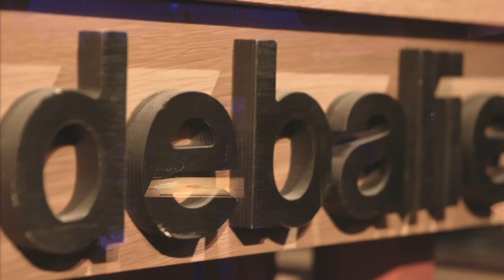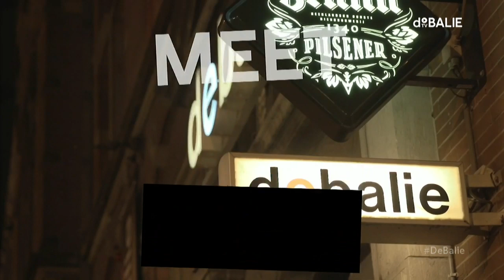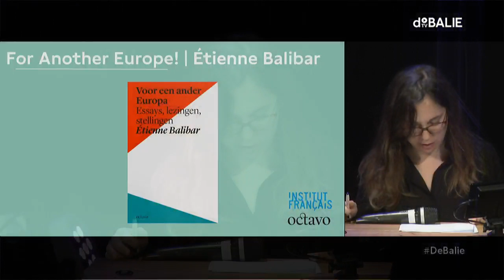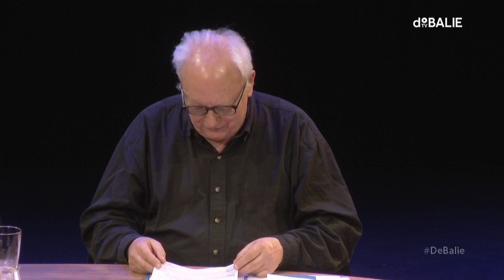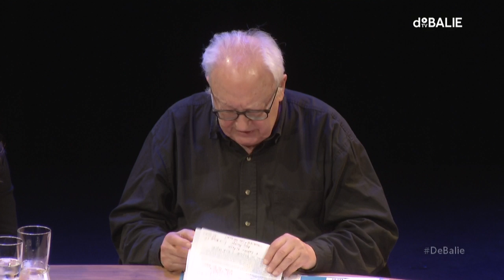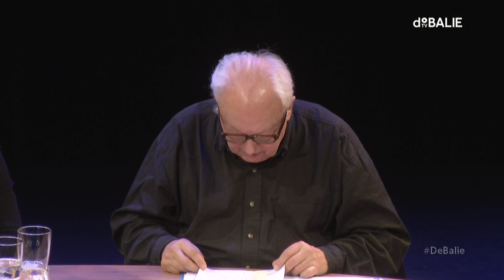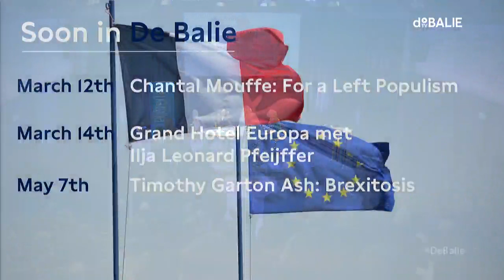Etienne Balibar: For Another Europe!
The world-famous French philosopher Étienne Balibar states that the European Union does not work in its current form. The monetary and migration crisis are hard evidence for this.

With European elections approaching, where xenophobic parties are trying to form a transnational front for the first time and Brexit is creating a stalemate, it is becoming increasingly clear that the European project is in a political and moral deadlock.

On the occasion of the publication of the book For another Europe, Étienne Balibar shares his ideas about a Europe build on new foundations.

A road back is an illusion and so we are faced with the choice: whether Europe perseveres in its technocratic government or to invent a new type of federal Europe: a democratic and inclusive Europe of citizens.

Etienne Balibar will be joined by Judith Sargentini (member of European Parliament Groenlinks) and Laurens Jan Brinkhorst (former EU Ambassador to Japan, MEP for D66 and professor International Law at the University of Leiden)

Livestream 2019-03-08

N E D E R L A N D S :

De wereldberoemde Franse filosoof Étienne Balibar stelt dat de Europese Unie in zijn huidige vorm niet werkt. De monetaire en de migratiecrisis zijn daar harde bewijzen voor.

Met Europese verkiezingen in aantocht waar xenofobe partijen voor het eerst een transnationaal front proberen te vormen en de Brexit die een patstelling creëert, wordt steeds duidelijker dat het Europese project in een politieke en morele impasse verkeert.

Ter gelegenheid van het verschijnen van het boek Voor een ander Europa deelt Étienne Balibar zijn ideeën over een Europa op nieuwe grondslagen.

Een weg terug is een illusie en dus staan we voor de keuze: of Europa volhardt in zijn technocratische bestuur of we proberen een nieuw type federaal Europa uit te vinden: een democratisch en solidair Europa van de burgers.

Etienne Balibar gaat deze avond in gesprek met Judith Sargentini (Europarlementarier GroenLinks) en Laurens Jan Brinkhorst (o.a. voormalig EU ambassadeur in Japan, Europarlementarier voor D66, en hoogleraar Europees en Internationaal Recht aan de Universiteit Leiden).

Over Étienne Balibar

Étienne Balibar is emeritus hoogleraar filosofie aan de Université de Paris-Ouest, en daarnaast verbonden aan Columbia University in New York en Kingston College in Londen.

Hij publiceerde over de grondslagen van de politieke filosofie, o.a. Spinoza et la politique (1985), het wereldberoemde werk Race, Nation, Classe (1988, i.s.m. Immanuel Wallerstein) en La proposition de l’égaliberté (2010).